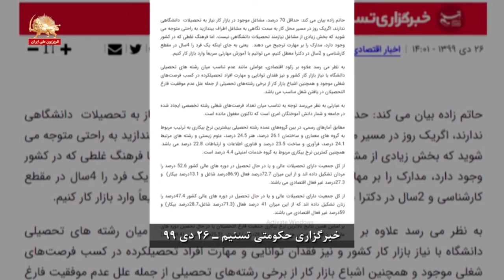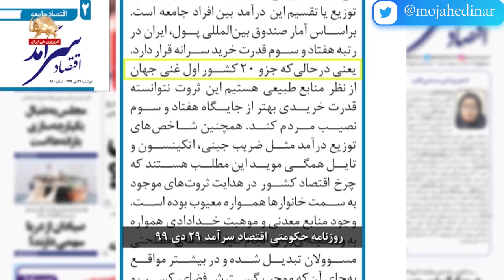العتالة هي الطريقة الأخيرة للتخلص من الجوع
إن العتالة كلمة تذكر الضمائر الحية من الإيرانيين بالظلم. فالمواطنین الذين يضطرون للتضحية بأرواحهم حتى لا تفرغ مائدة عائلاتهم، يسلكون طريقًا محفوفا بالمخاطر من جميع الجهات ؛ لكن لماذا؟ السبب هو تدمير الاقتصاد في هذه المدن على أيدي حكومة الملالي. واعترفت وكالة أنباء تسنيم الحكومية بارتفاع معدل البطالة في هذه المحافظات وكتبت:
هل يمكن أن يستمر هذا النهب الهائل لثروة الشعب الإيراني وإفقار عشرات الملايين من المواطنين؟  لا وألف لا، فقد أظهرت انتفاضة نوفمبر 2019 شيئًا آخر.